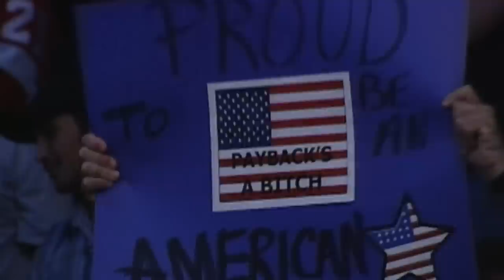Never Forget: WWE Returns After 9/11 official trailer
Vince McMahon, Triple H, “Stone Cold” Steve Austin and many more tell the story of how WWE became the first major public assembly to come together in the United States following the terror attacks of September 11, 2001. Never Forget: WWE Returns After 9/11 premieres this Friday on Peacock, WWE Network, WWE on YouTube and WWE’s Facebook page.
Follow WWE on YouTube for more exciting action!